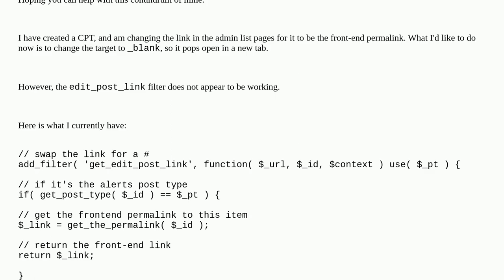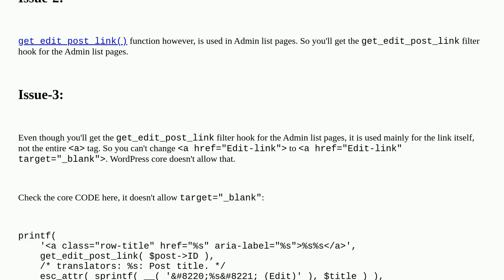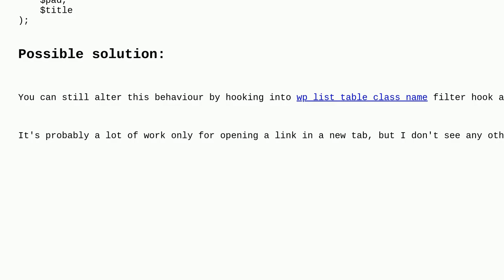Change CPT Edit Target Link for Admin List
A special thanks goes out to the community

  links filters hooks wp-admin custom-post-types